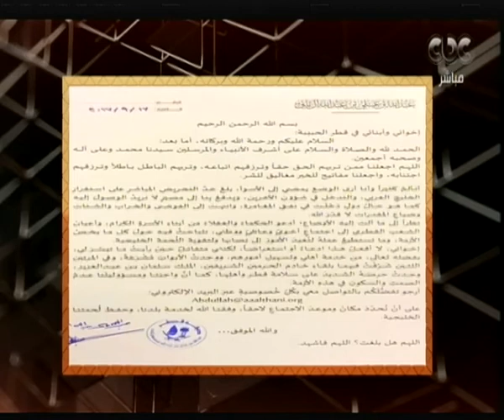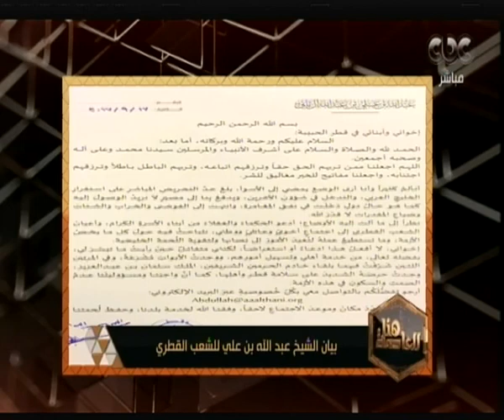هنا العاصمة | بيان نارى من المعارض الشيخ عبد لله بن على للاطاحة بأمير قطر تعرف على التفاصيل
حلقة هنا العاصمة - لميس الحديدى تكشف كواليس واسرار الجهود المصرية للمصالحة الفلسطينية بين فتح وحماس